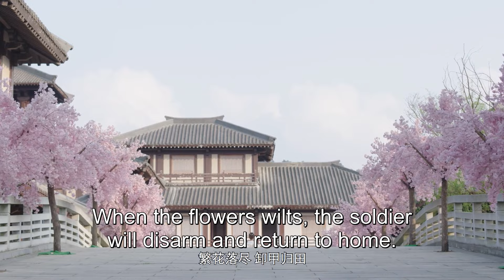【ENG SUB】Full Episode 4丨Lord, Time to Stop丨The Emperor's Uncle Is Enough丨皇叔适可而止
🎏EngSub Lord,TimetoStop TheEmperor'sUncleIsEnough 皇叔适可而止 Historical Romance
🙌 Synopsis
In the year of Jixuan, princess Meng Yu Er, who was supposed to be married, killed four quasi-colonies in a row! Not only was Naf's road so bumpy, but he was also involved in a shocking mystery. When the Ninth Prince Xi Shirakawa returned from the battle, there was a mysterious bloody wind, which set off a long-buried wave of dust, and the relationship between him and the princess became increasingly ambiguous. Behind a mysterious and bizarre case, a period of unknown past has been pulled out. The dusty mist will eventually dissipate all the unknowns, the fetters of the past and the present, the unknown undercurrents. The beloved person in the distance is actually the uncle of the Nine Emperors, who was once "unreliable and unreasonable."

【ENG SUB】Lord, Time to Stop丨The Emperor's Uncle Is Enough丨皇叔适可而止丨Historical Romance
【Actors】Olive，James Zhan，Blair Mo